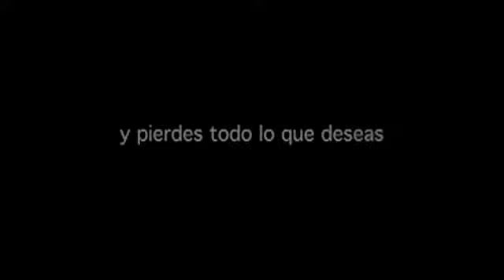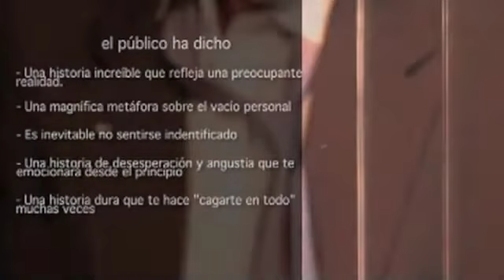TRAILER BUENOS TIEMPOS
Ya está aquí el tercer cortometraje de SPAM Cine, teatro y televisión. Tras el éxito de Una típica de amor y las buenas críticas cosechadas con Mata, llega por fin BUENOS TIEMPOS. Un drama social sobre la crisis desde un punto de vista muy claro y valiente, escrito por Denis Escudero, dirigido por Sergio González y producido por SPAM. Este cortometraje se emitirá en el III Festival de Cine de Castilla La Mancha, donde es finalista de la sección oficial, tras su estreno en el Museo Municipal de Puertollano y los Multicines Ortega de la localidad.